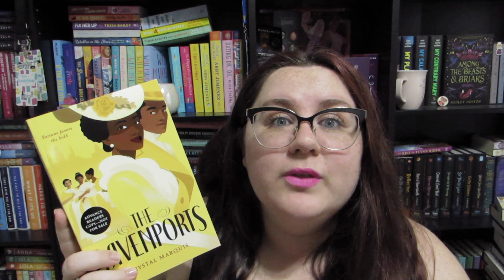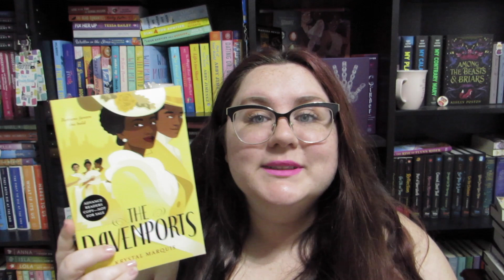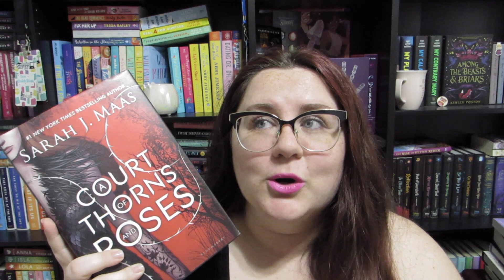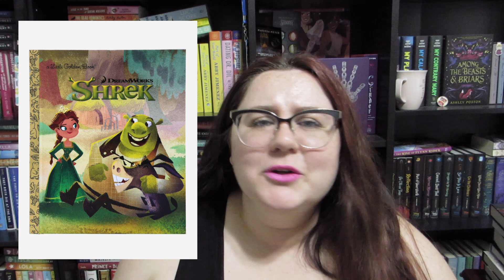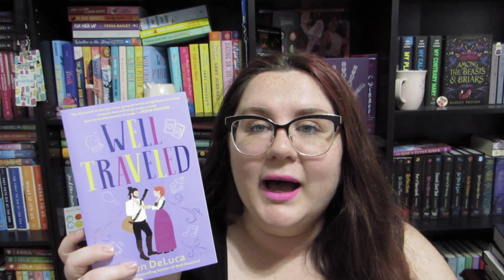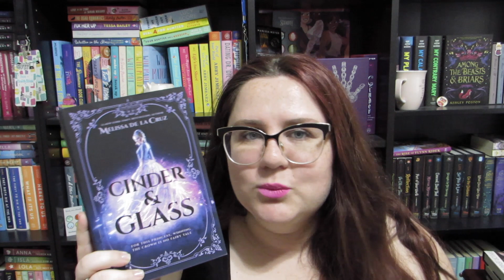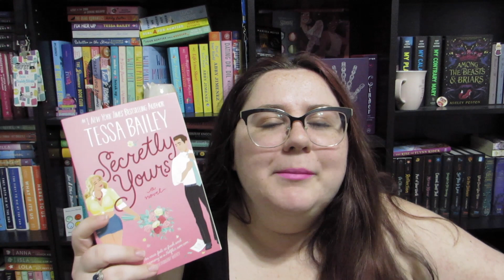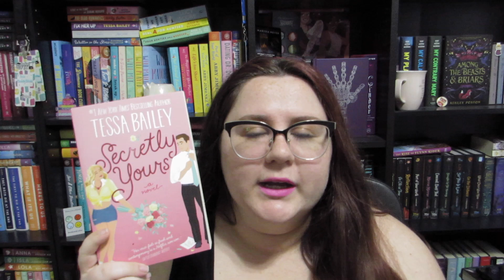March Reading Wrap Up [CC]